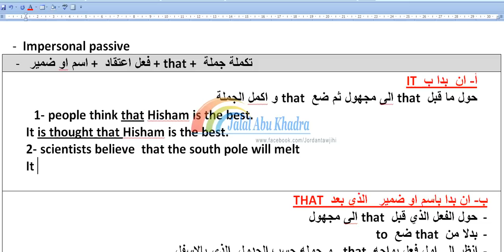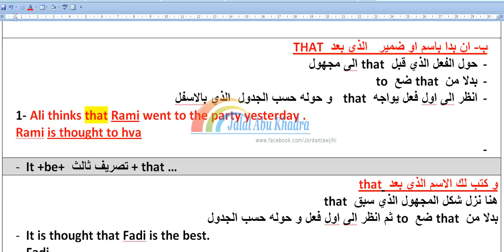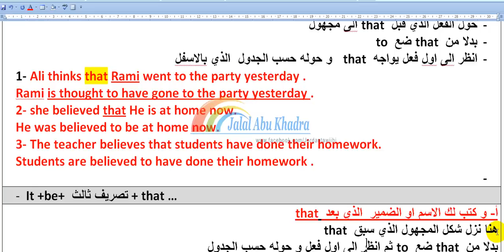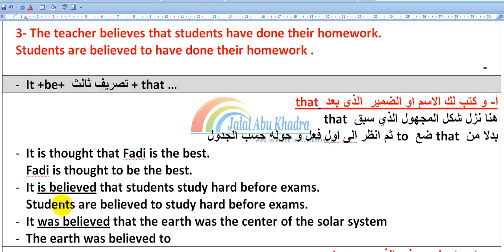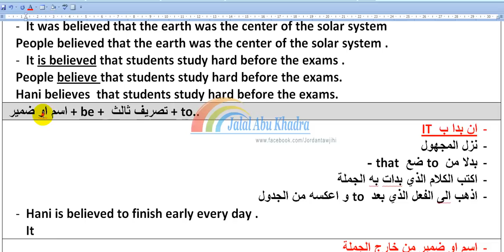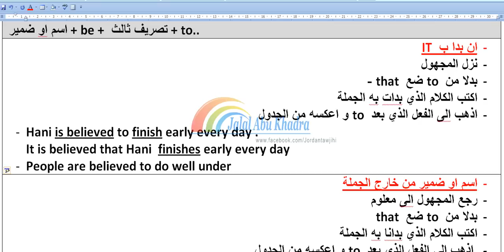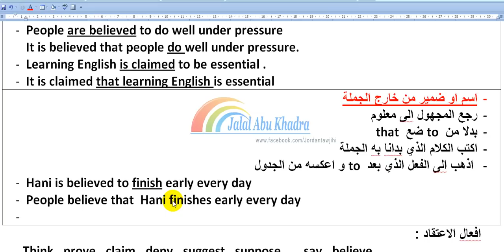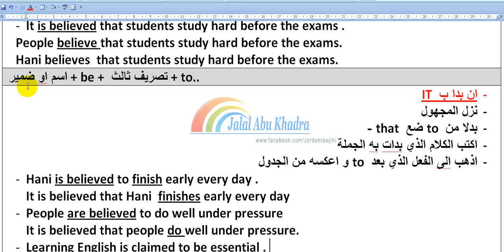تحويل impersonal passive شرح جديد-2020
مستوى رابع